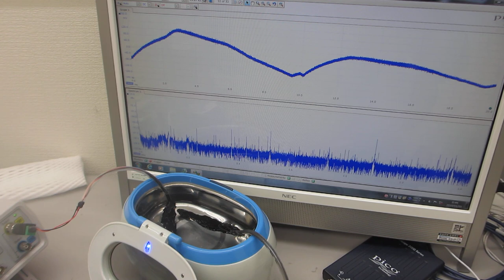超音波洗浄器による、メガヘルツの超音波発振制御技術（超音波システム研究所）